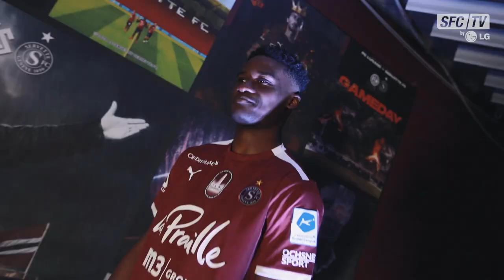🎙 Chris Bedia ''Rendre heureux les supporters''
Les premiers de la nouvelle recrue Chris Bedia !